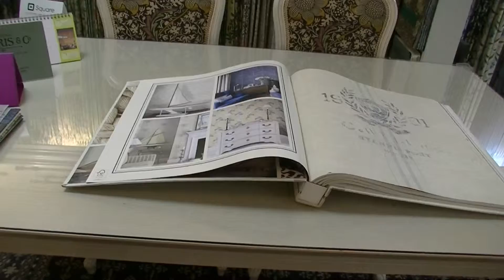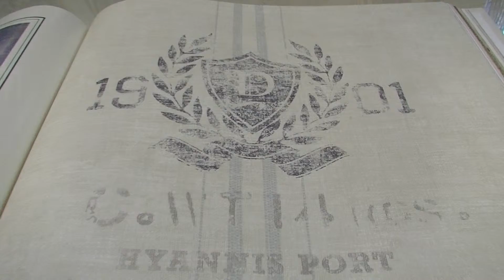壁紙張替え オーダーカーテン 世界で人気の壁紙メーカー 川越市